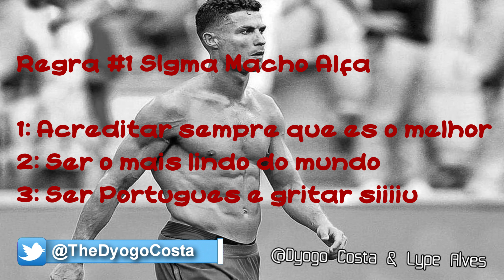Siga estas Regras para se Tornar um Macho Alfa - Regras de Sigma Male [Cristiano Ronaldo] (1)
No vídeo de hoje vou começar uma nova série de memes baseados em Regras de Macho Alfa E Femea Alfa (Sigma Male/Sigma Female), em que consiste em tu seguires regras básicas de vários famosos que existem por aí espalhados no mundo inteiro. Começando hoje com Cristiano Ronaldo Aka Cr7 em que tens 3 regras simples: Pensar que és o melhor do mundo, seres o mais lindo e uma obrigatoriedade de seres Tuga e gritares Siiiiu.

*Tags Sujeitas a Alterações*

Cristiano Ronaldo
Fêmea
Macho
Sigma